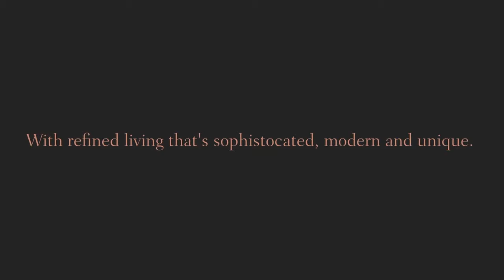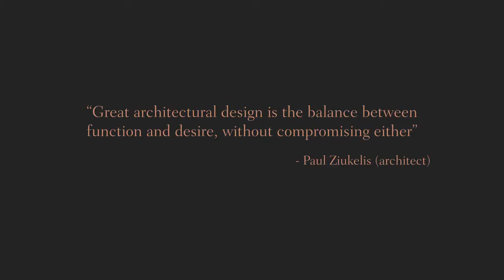★ THE GAWTHERN TERRACES 38 Gawthern Dr, Pimpama QLD 4209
★ THE GAWTHERN TERRACES VIDEO at 38 Gawthern Dr, Pimpama QLD 4209 - NOW SELLING!  Hurry while stocks last!  Not to be missed.

104 Terrace Homes over 5 Stages

or Call Linda Flemming 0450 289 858

P.S.  We make every effort to use content and audio that is not copy written.